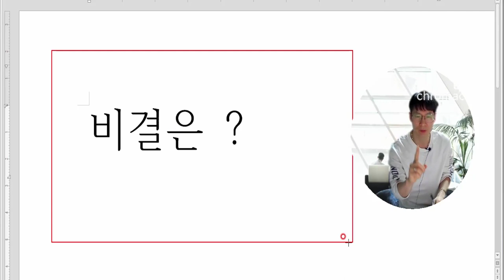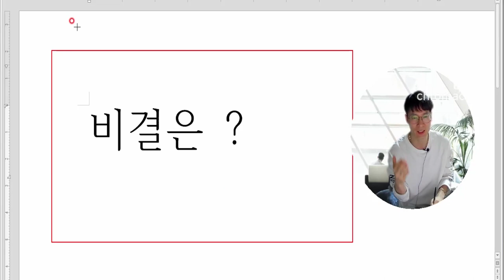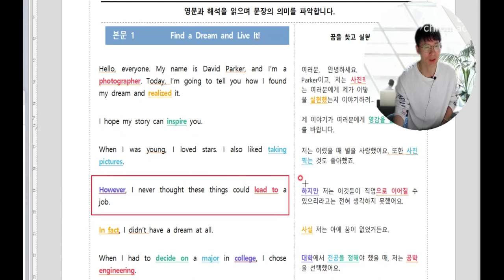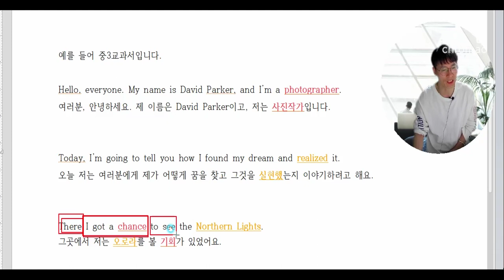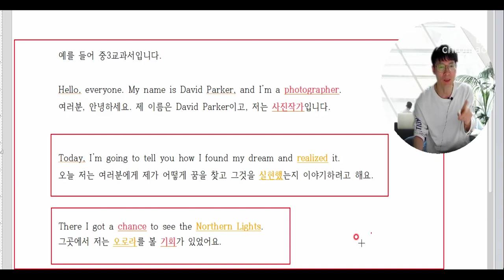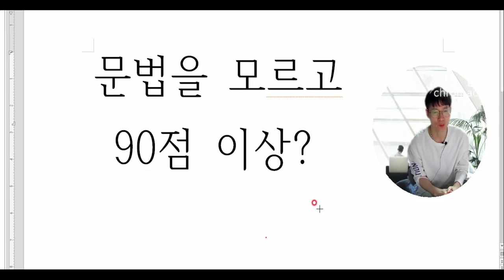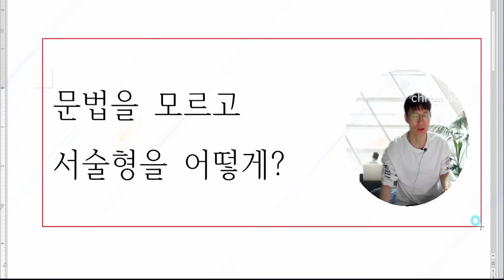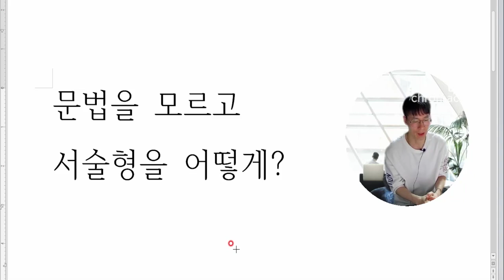중학교 성적이 90점 이하라면 공부방법을 바꾸어야 합니다.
중학교 성적은 본문 2과 정도만 암기를 하면 좋은 성적을 받을수가 있습니다.
그럼에도 불구하고 대부분의 학생들은 본문을 암기를 잘 못합니다.
그 이유는 딱 한가지 입니다.